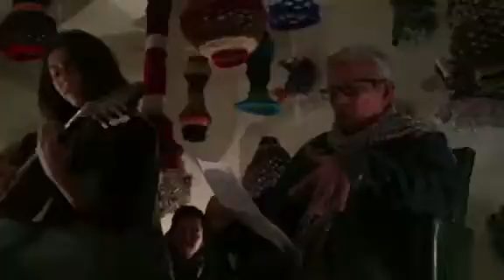Luis H Francia Sound in Our Head at Bliss on Bliss New York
Luis H Francia accompanied by the sounds of Carmen Arrojo expressed the sound in his head during the launch of the GedAze project of New York based artist Ged Merino & Philippine based artist Aze Ong, October 9, 2016 at Bliss on Bliss Studio in New York.